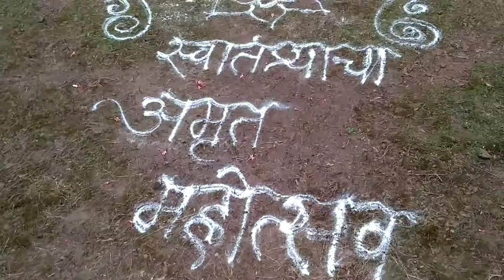स्वातंत्र्य दिनाचा अमृतमोहत्सव शाळेमध्ये ध्वजारोहण